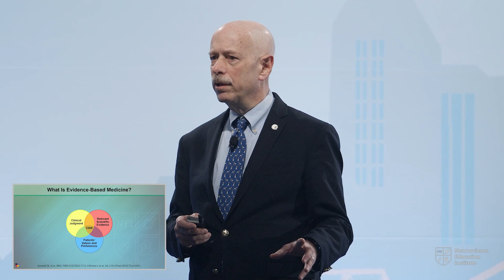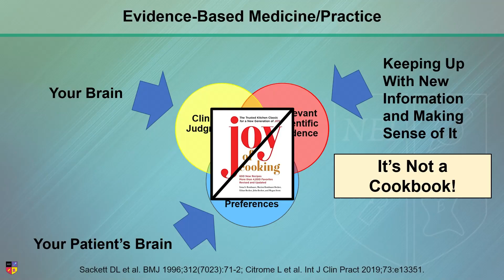What is evidence-based medicine?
The goal of evidence-based medicine is to integrate the experience of the clinician, the values of the patient, and the best available scientific information to guide decision-making about clinical management.

Come to an upcoming NEI Meeting to learn more about evidence-based medicine in psychiatry

NEI Members can watch the full-length lecture presented by Dr. Leslie Citrome and titled “Show Me the Evidence! Simple Stats You Can Use Every Day”